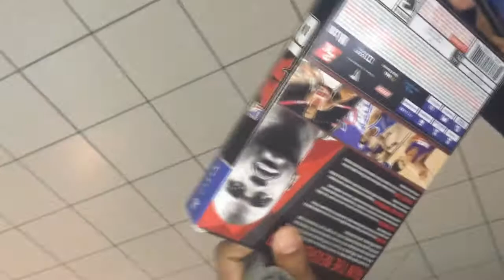NBA 2K18 VLOG: EARLY RELEASE !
Twitter.com/@_Joshhhy
Josh's PSN: XXjoshhhy
Juan's PSN:Juanhitdadougie